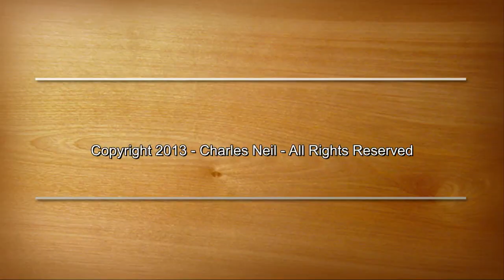Chapter 10 - All About Painting - Painting Plywood